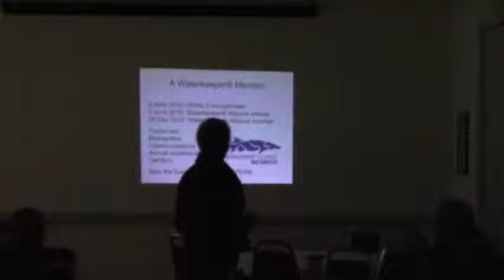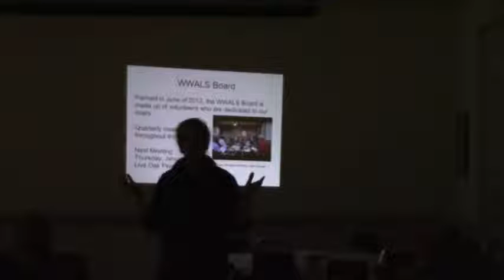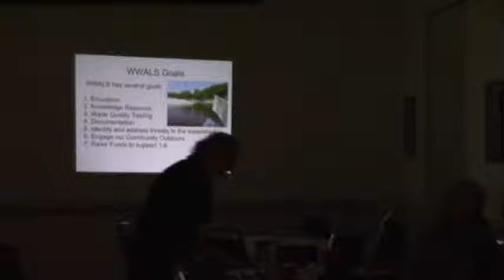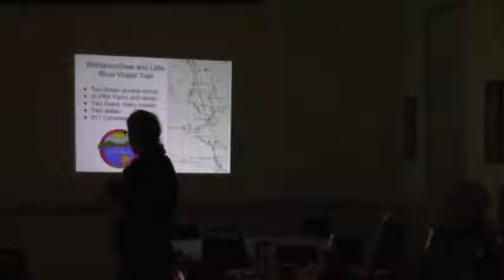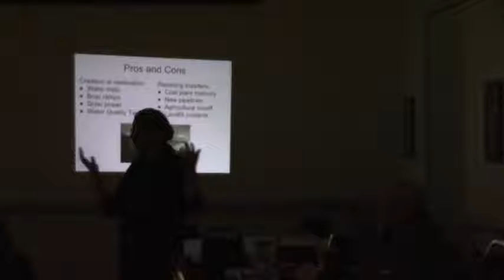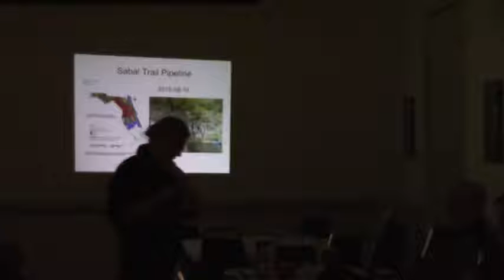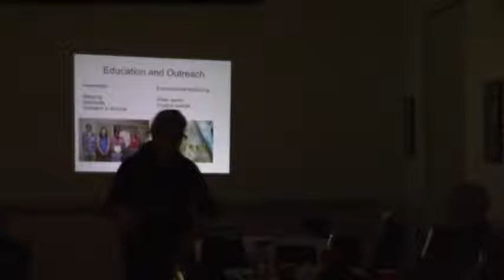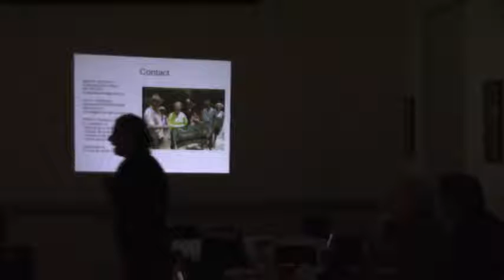WWALS Presentation at Hahira Historical Society - 2017-01-09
WWALS Acting Executive Director, Gretchen Quarterman gives a talk at the Hahira Historical Society  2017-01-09
Video by Gretchen Quarterman for WWALS Watershed Coalition (WWALS), Suwannee RIVERKEEPER.